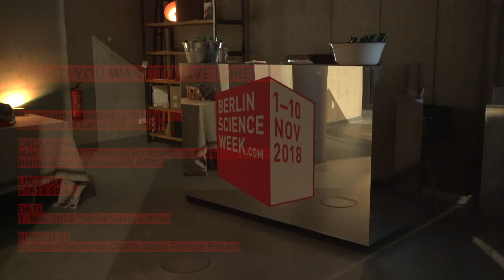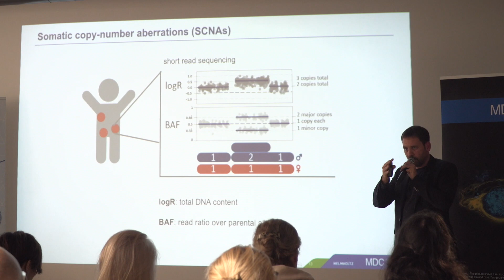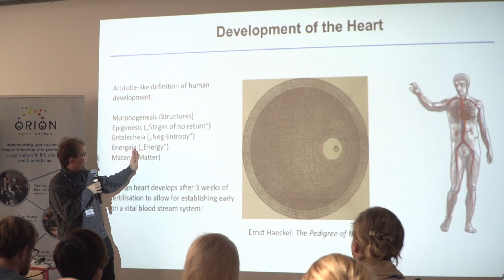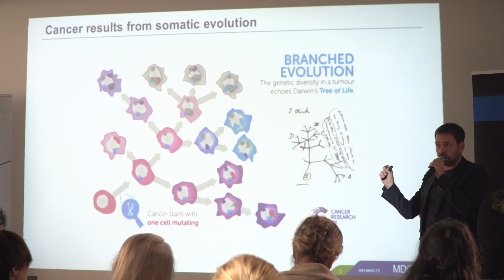Would you want to live forever? ÆON – Trajectories of Longevity and CRISPR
Genome editing tools such as CRISPR are beginning to reshape the physical world around us, one base pair at a time. As an Artist in Residence in labs at the Max Delbrück Center for Molecular Medicine (MDC) and at STATE Studio Emilia Tikka explored how this could affect society in the future.

On November 1st, 2018, she presented the resulting artwork called “ÆON – Trajectories of Longevity and CRISPR” at the science art gallery STATE Studio in Berlin.

The Artist-Residency and the symposium are part of the European project "Orion Open Science", which promotes the dialogue between science and society.
EU GA No 741527